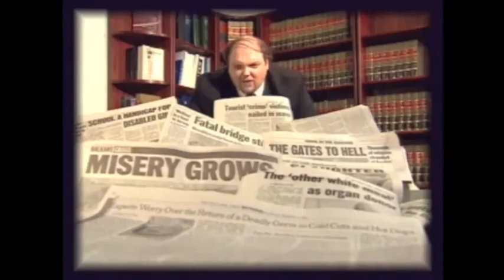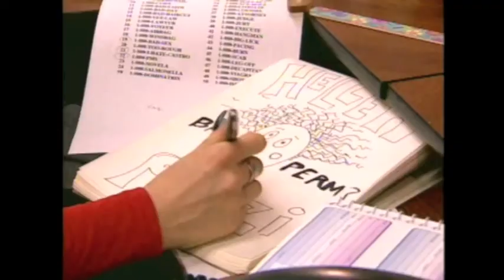1-800-LAWYER Part 1 of 2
"1-800-LAWYER" is an original sitcom pilot that explores the ethics of ambulance chasing. Rick Wasserman plays Peter Morelli, our valiant new attorney who owes $100,000 in school loans and can't find work. His girlfriend Rosie Astrogilda, played by Lisette Alea, is the receptionist at Heller & Ponzi, a high volume ambulance chasing law firm. Alyce la Tourelle plays Julie Vainomen, the sexually harassing managing attorney who runs the shop for Steven Heller, played by Charles Wayne Loflin, the partner who works somewhere else. Alongside Julie is Aaron Silver, played by Jeff Casper,  an outwardly corrupt and obnoxious attorney who makes the firm a lot of money. Alan Jestice plays Randy "Randiloo" Chowdhury, the only paralegal and the dumping ground for the firm's paperwork.

Rosie deals with the non-stop  telephones and the crazy clients that appear at the reception window asking "if they have a case." Chris Moriarty plays Bruise Man and brings the first case during a scene of classic slapstick pratfall comedy. Next is Neil Genzlinger playing Angry Man, a client tormented  because Heller & Ponzi settled his case for $12.00. Finally Julia Johnson is the Breast Implant Victim who saunters up to the window and rips off her coat revealing a botched breast augmentation surgery that left one breast on her shoulder.

The pilot starts with a parody on the typical lawyer commercials and ends with Steven Heller ordering Julie to get him the props for his next commercial, a Ben Hur theme that shows him to be the gladiator of the new century.

During the course of the pilot, and every storyline for that matter, there is an ethical dilemma Peter must navigate -- backdating documents and forging signatures in the pilot.  At the end of the pilot the season is set-up when Aaron bets Julie he can get Peter to wrap a 50 around his business card at a car crash before Julie can seduce Peter.